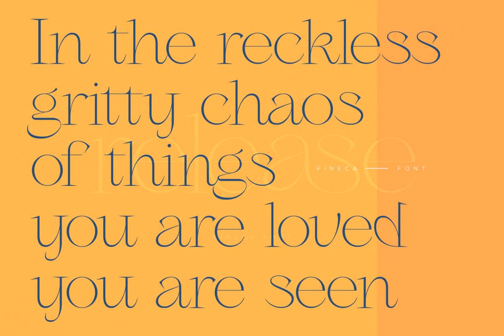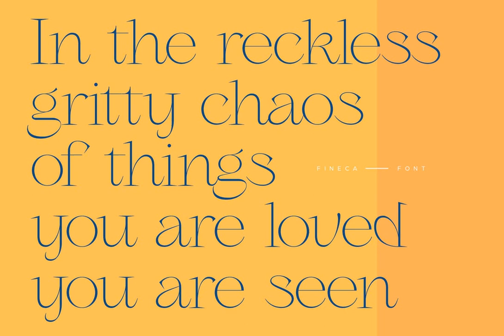Download Fineca Font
Descend into the world of typography with our video focusing on the elegant Fineca font, available for download on YouWorkForThem. The distinguished creation of Agung Syaifudin, Fineca is a serif font design that embodies minimalist elegance regulated by precise proportions and sophisticated detail.

Reflecting the grace and strength of beauty and fashion industries, Fineca's feminine charm lies in its captivating serifs, adding character to every headline or logo it adorns. This font is a tasteful celebration of simplicity, a testament to the belief that less is more and minimalism is beauty in its purest form.

Presenting a dexterous balance between heritage and innovation, the Fineca font is an indispensable tool for designers looking to infuse a subtle, timeless elegance into their visual narratives.

Join us on this journey as we explore the artistry and potential of Fineca. Let this video serve as an insight into its design process, aesthetic versatility, and potential applications. Discover the power of perfect typography with Fineca and YouWorkForThem.

YouWorkForThem Beauty Fashion Feminine Headline Logo Minimalist Serif. Embrace the art of communication through design today.